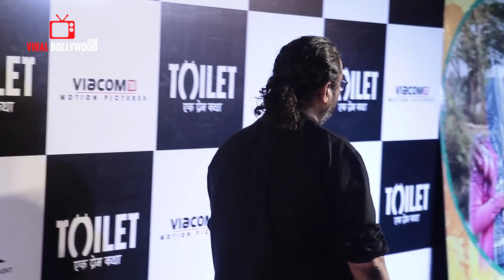Director Shree Narayan Singh At Toilet Ek Prem Katha Special Screening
Watch Director Shree Narayan Singh At Toilet Ek Prem Katha Special Screening